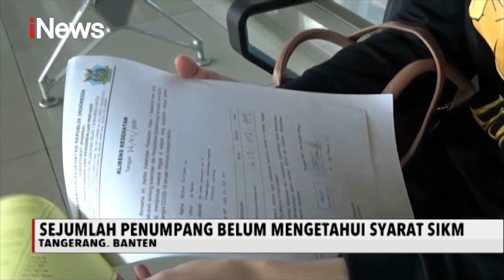Penumpang Pesawat Wajib Miliki SIKM - iNews Pagi 27/05